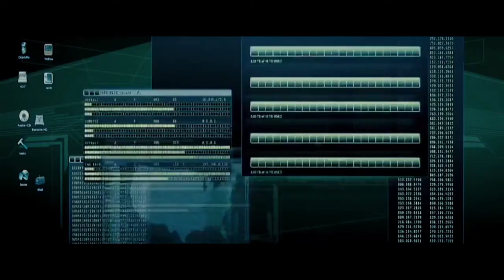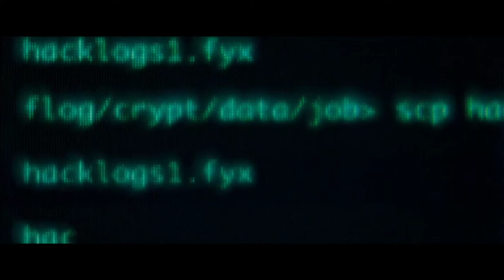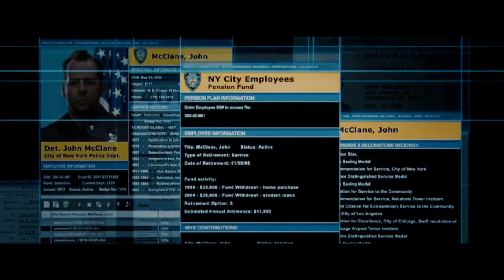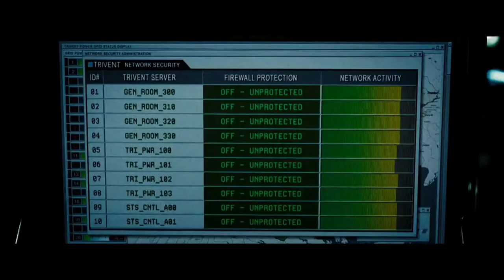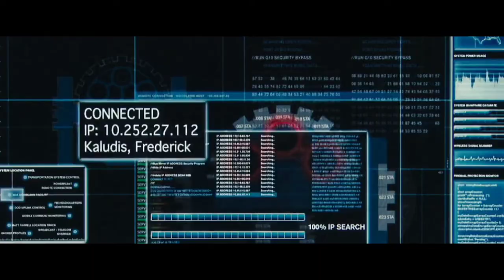A Hacker Kidnaps Prime minister's Daughter for all Sensitive information of the country| Dive hard 4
As the nation prepares to celebrate Independence Day, veteran cop John McClane (Bruce Willis) carries out another routine assignment: bringing in a computer hacker (Justin Long) for questioning. Meanwhile, a tech-savvy villain named Thomas Gabriel (Timothy Olyphant) launches an attack on America's computer infrastructure. As chaos descends around him, McClane must use old-fashioned methods to fight the high-tech threat.